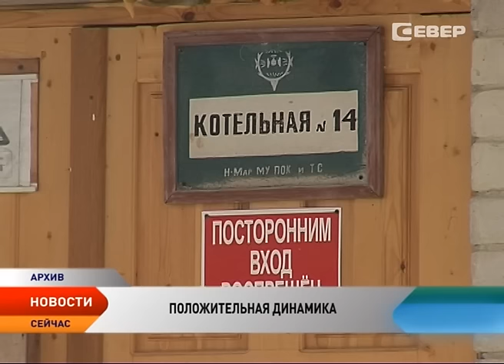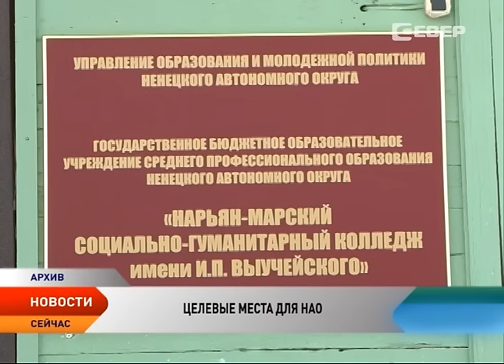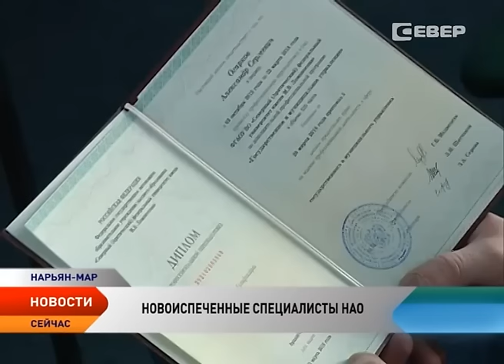Новости Ненецкого округа от 21.03.2016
Новости Ненецкого округа:

Положительная динамика. Майские указы президента в регионе исполняются хорошими темпами.

Снизить плату за коммуналку. В Минэнерго предлагают маркировать дома по классу энергопотребления.

Горячее воскресенье. По улице Ленина в Нарьян-Маре прокатилась волна поджогов.

Профессионал года — 2016. Впервые в этом году в конкурсе появилась номинация «Преподаватель».

Ученье свет! Северный федеральный арктический университет предоставляет для абитуриентов округа 96 целевых мест.

В режиме реального времени. Трансляция гонок на снегоходах будет идти на телеканале «Север» и в эфире радио «Нарьян-Мар FM».